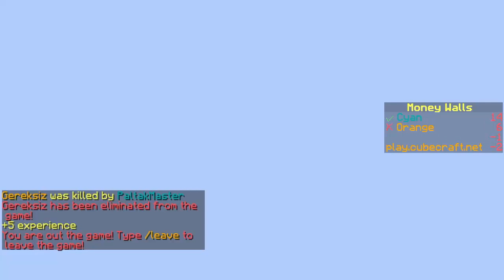PARA KAPIŞMALARI! - w/Wolvoroth Gaming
►Devamı için videoyu lütfen ama lütfen beğenmeyi unutmayalım :3